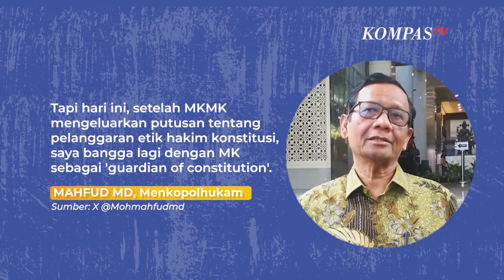Mahfud MD Salam Hormat ke Jimly usai Putusan MKMK Diketok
KOMPAS.TV - Mahfud MD Salam Hormat ke Jimly usai Putusan MKMK Diketok